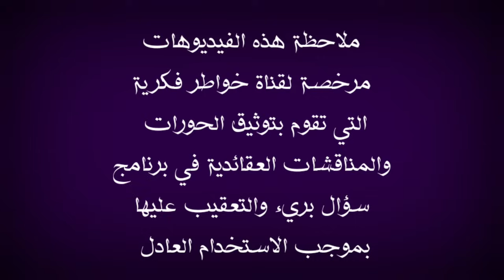عاجل : ظهور مهدي السنة توقع من هو ؟ انه محمد بن سلمان 😱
في هذا الفيديو اعقب على موضوع يخص كلام احد المخالفين من فلسطين والذي يقول ان محمد بن سلمان هو المهدي عند السنة ملاحظة استعرت صورة  للمحاكاة لذلك وجبه التنويه  اقول بهذا الخصوص قد يتكلم عن هذا الموضوع الحاج وعد اللامي والسيد ميثم الموسوي والشيخ احمد الامامي والشيخ احمد الجعفري والأخ ذو الفقار المغربي والشيخ احمد سلمان وبالتأكيد لن يسلط الإعلام الوهابي أمثال رامي عيسى ووطه الدليمي واشرف غريب ووليد اسماعيل وفراج الصهيبي عن هذا الموضوع لأنهم يشبهوا شيخهم عثمان الخميس الذي يحارب الشيعة بشتى الطرق فالتأكيد لان يتناولوا هذا الموضوع ابدا ومن يسال عن موقف صاحب قناة المنتقم أمير القريشي حقيقة انا لا اعلم به ، ملاحظة مهمة هذه الفيديوهات مرخصة لقناة خواطر فكرية التي تقوم بتوثيق الحورات والمناقشات العقائدية والتعقيب عليها بموجب الاستخدام العادل بالإضافة ان قناة خواطر فكرية لا تسعى الى تحقير المذاهب والاديان او الأشخاص المذكورين انما الهدف من خلال هذه الفيديوهات استعراض مادة يحكم من خلالها الشخص المنصف والسلام عليكم ورحمة الله وبركاته